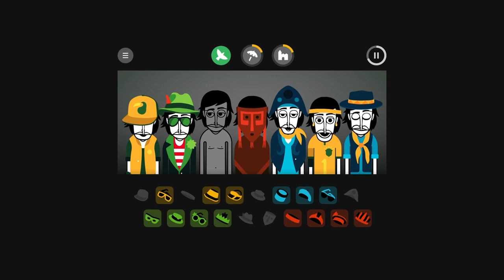Incredibox Brazil In 60FPS